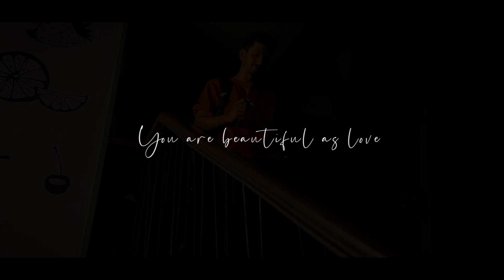Atif Aslam | Gima Award | Acoustic Mashup | Lyrical | Dance Cover By Bhawesh Yadav | Advance Lyrical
*You Are Beautiful As Love*

Dedicated To All Love Birds
I Hope You Are Touched, Encouraged & Inspired

Would Love To Connect With You All..!!

• Direction & Editing  - Yasin Qureshi
• Choreography - Rahul Chouhan
• Performer - Bhawesh Yadav
• Cinematography - Sandeep Singh
• Location - Tipsy Tales

*Original Credits
Song By Atif Aslam - Gima Award (Acoustic Mashup)

Tipsy Tales

*no copyright infringement intended i do not own the right to this music copyright disclaimer under section 107 of copyright act 1976 allowance is made for "fair use" for purposes such as criticism, comment, news reporting, teaching, scholarship and research.

- BHAWESH YADAV -